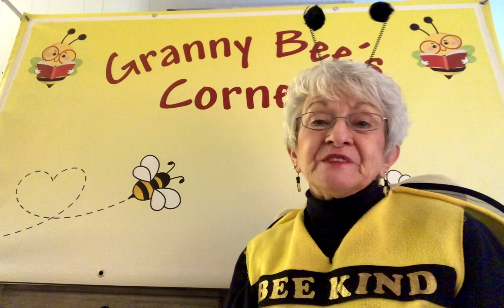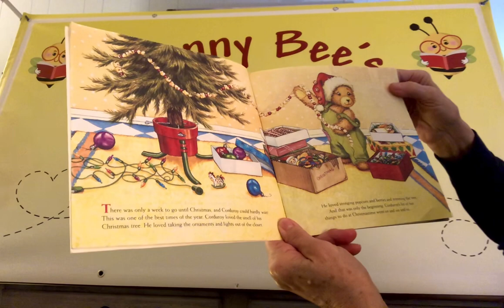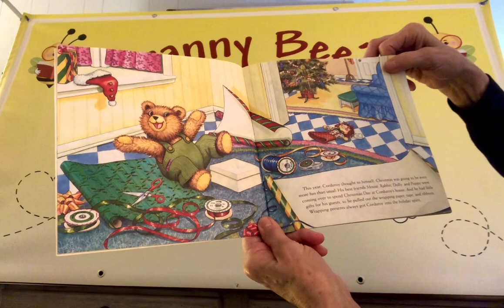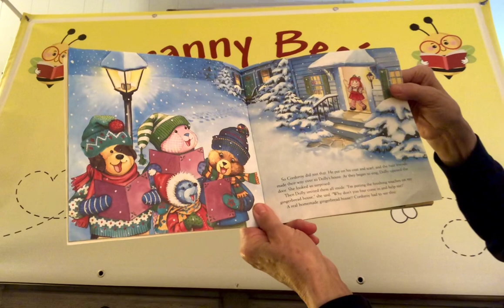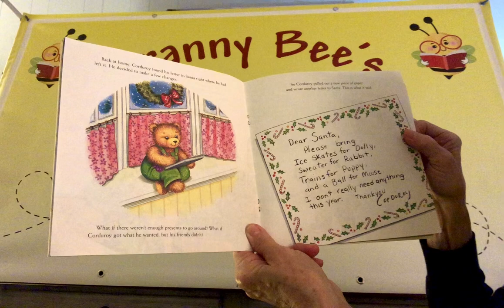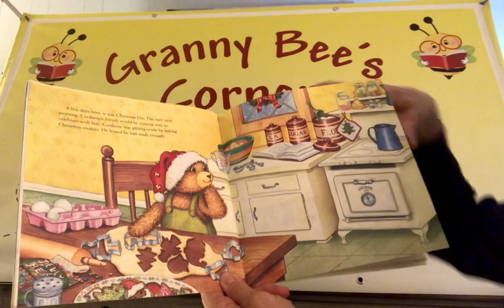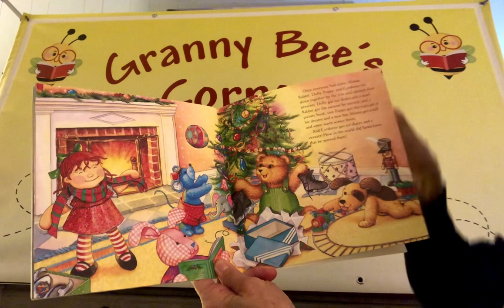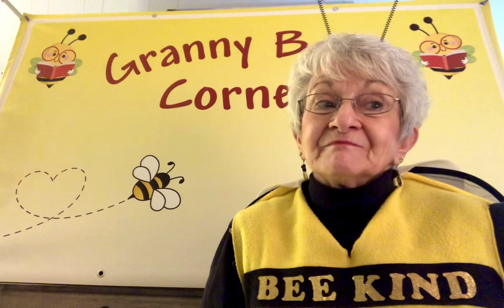Corduroy’s Christmas Surprise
Do you make a long list of things you want at Christmas time?  When Christmas comes around this year wouldn’t it be a wonderful act of kindness for you to ask for things for other people you know who are in need of certain items?  Listen as Granny Bee reads what Corduroy bear writes on his Christmas list.